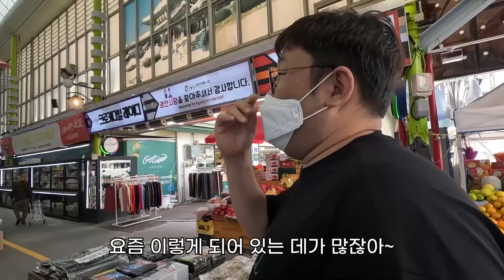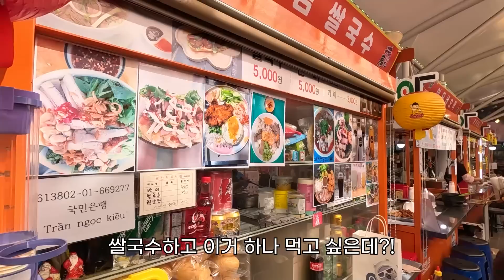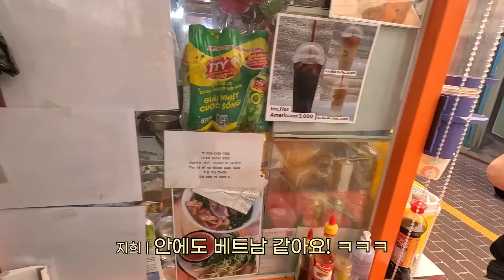베트남 왔습니다.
*찬영쿤 인스타, 콘텐츠 제의